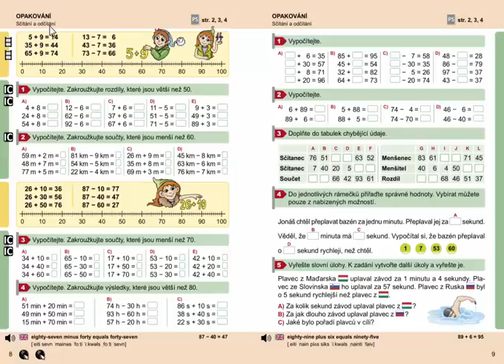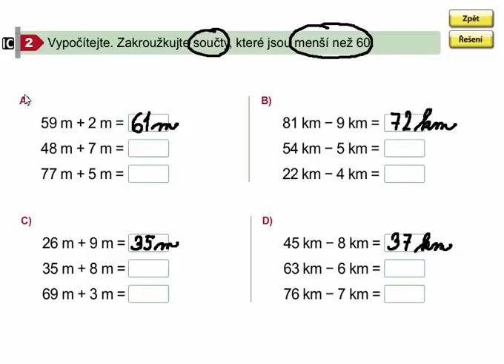Sčítání a odčítání (opakování), Matýskova matematika 7. díl, strana 8, cvičení 2